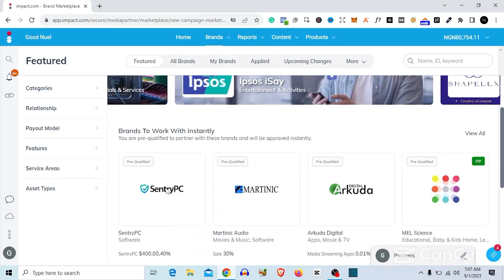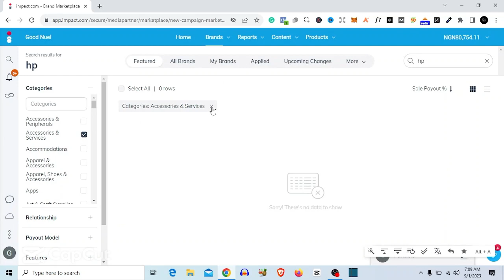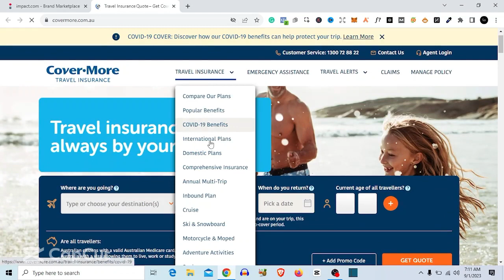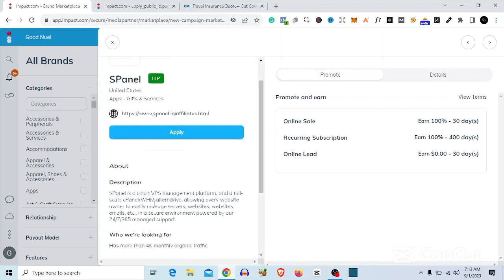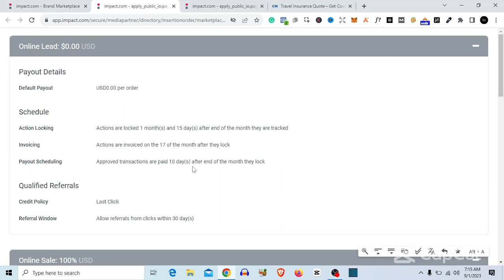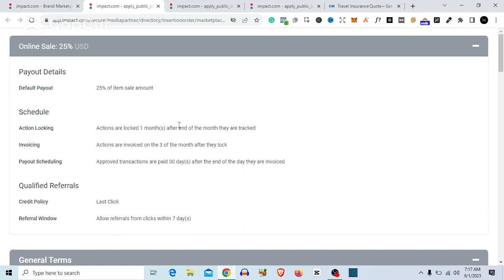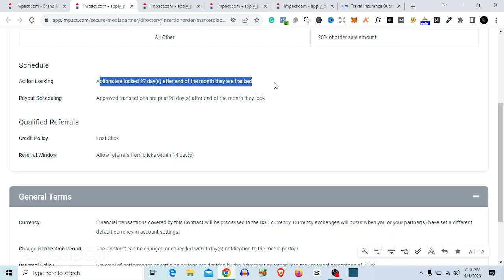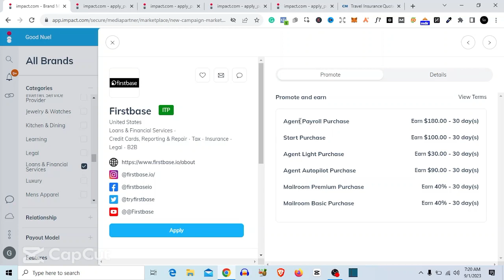They Pay $150 - High Paying Affiliate Offers.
✔️𝐌𝐚𝐬𝐭𝐞𝐫 𝐈𝐦𝐩𝐚𝐜𝐭 𝐀𝐟𝐟𝐢𝐥𝐢𝐚𝐭𝐞 𝐌𝐚𝐫𝐤𝐞𝐭𝐢𝐧𝐠: 𝐅𝐫𝐨𝐦 𝐙𝐞𝐫𝐨 𝐭𝐨 𝐂𝐨𝐦𝐦𝐢𝐬𝐬𝐢𝐨𝐧 𝐏𝐫𝐨!

In this video, we look into the world of affiliate marketing and reveal the secrets of the Impact Affiliate Program.

Are you interested in finding high-commission offers?

Look no further! Join us as we uncover the opportunities that await you in the world of impact affiliate marketing.

Whether you're a seasoned pro or just starting, this video has something for everyone.

1.
2.
3.
4.
5.
6.
7.
8.
9.
10.